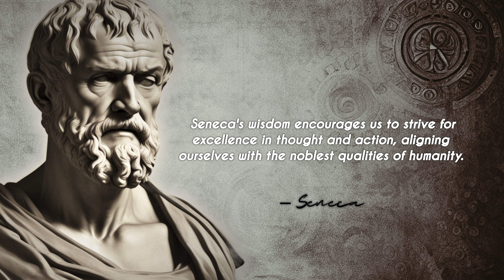Seneca On Virtue and Self-Mastery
Stoic Philosophy of Seneca [Ancient greek Philosopher]
"Seneca, the Stoic luminary, imparts a profound lesson on the art of virtuous living. He teaches, that the highest good is found in the cultivation of your character. Virtue is not just a concept, but a way of life. Seneca's wisdom, encourages us to strive for excellence in thought and action, aligning ourselves, with the noblest qualities of humanity. Through self-mastery, we gain dominion over our desires and emotions. Seneca reminds us, that the path to tranquility lies in knowing yourself, and embracing wisdom, courage, justice, and temperance. "